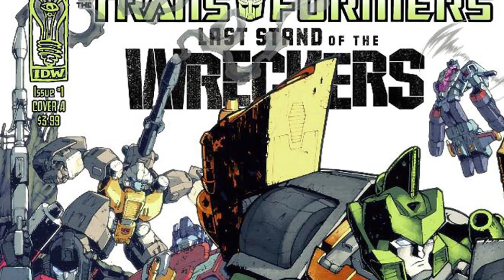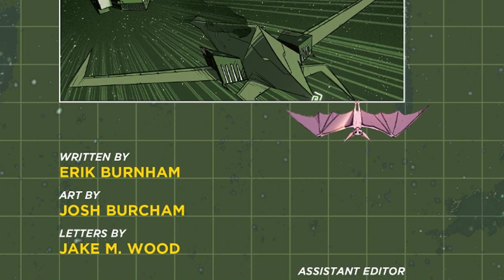Maximals vs Predacons! - Transformers Beast Wars Part 1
IDW Transformers Beast Wars - Savage Landing Arc
Written by: Erik Burnham
Art by: Josh Burcham

DESCRIPTION
Celebrating 25 years of Beast Wars! In the future, the planet Cybertron belongs to the scientific-minded Maximals and the action-oriented Predacons! When a crew of Predacons, led by the successor to the Megatron name, steal a golden disk and a ship capable of traveling through time, it’s up to Optimus Primal and his Maximal crew—Rattrap, Rhinox, Cheetor, and new character Nyx—to catch them! A brand-new Beast era begins in an oversized first issue by Erik Burnham (Ghostbusters, Transformers/Ghostbusters) and Josh Burcham (Transformers, Transformers Galaxies), yesssss!

Timestamps:
0:00  Savage Landing Part 1
10:49 Part 2
17:23 Part 3
24:33 Part 4
30:34 Part 5
38:11 The Finale of Savage Landing